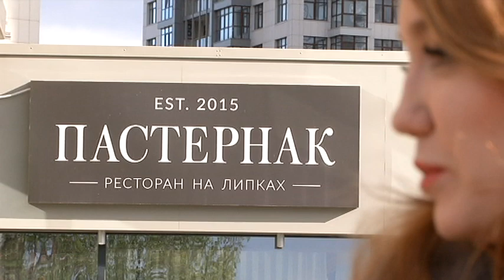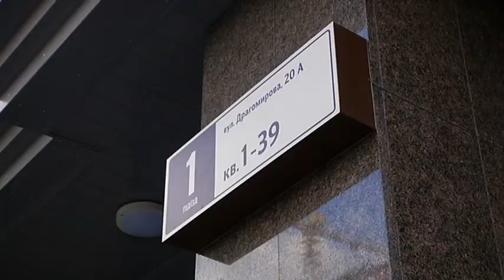В елітному ресторані на Печерську розстріляли відвідувачів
Елітний житловий комплекс на Печерську. Фешенебельний
ресторан. Сюди пізно ввечері вривається місцевий мешканець і відкриває вогонь. Валерія - одна з двох постраждалих. Увечері з подругами жінка святкувала в ресторані свої іменини. Дівчина першою зустріла озброєного незнайомця на вході й одразу потрапила під кулі.
На цьому нападник не зупиняється: він заходить усередину і там криє матюками та образами всіх присутніх. Потім вимагає кави й стріляє аби куди.